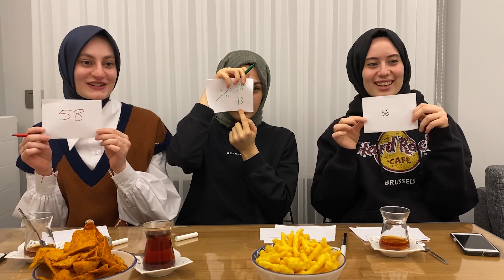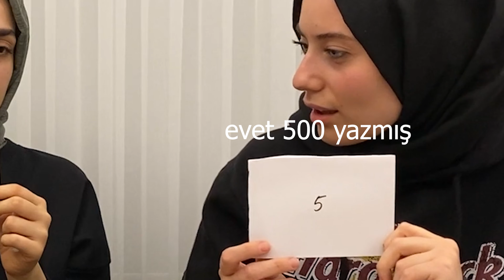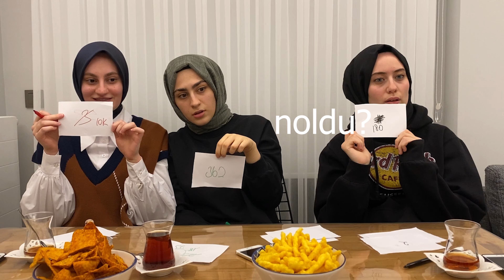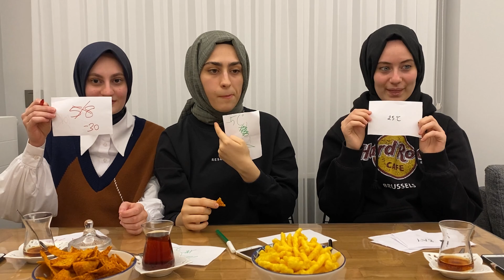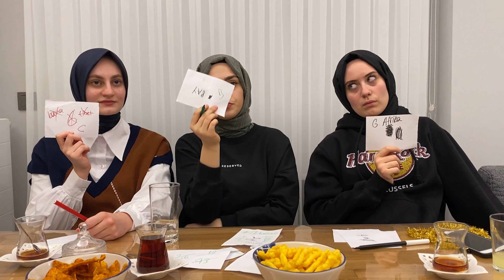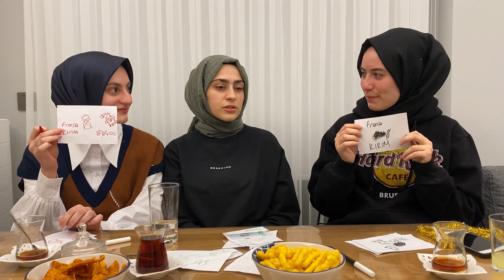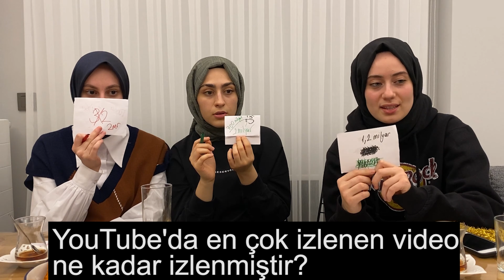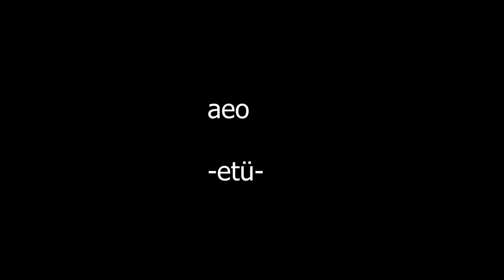VLOG 3: 11 DAKİKALIK KAHKAHA TUFANI | Bil Bakalım oynadık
Selam herkese. Hepiniz hoşgeldiniz. Nasılsınız? Sizlerle eğlendiğimiz dakikaları paylaşıyorum. Keyifle izlemeniz dileğiyle. -etü-